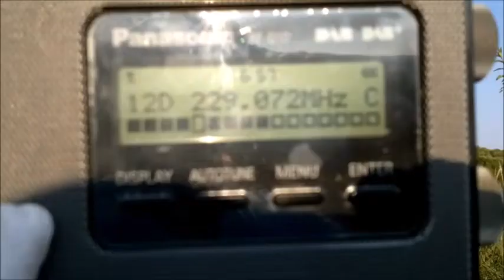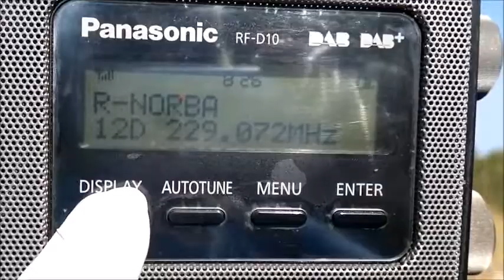Νew Block 12D C.R. Dab Puglia @ Corfu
corfu near troumpetas mountain 24/7/21 new block 12d with c.r dab+ pulgia vs the more far distance (appeared once) 12d rai